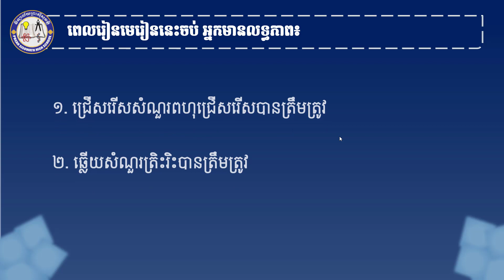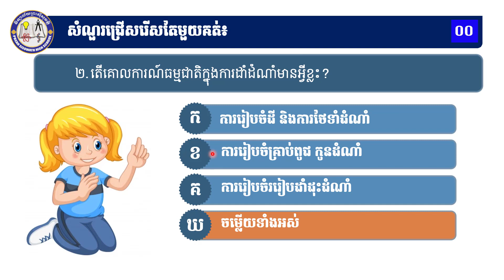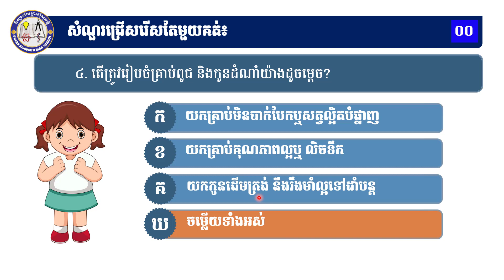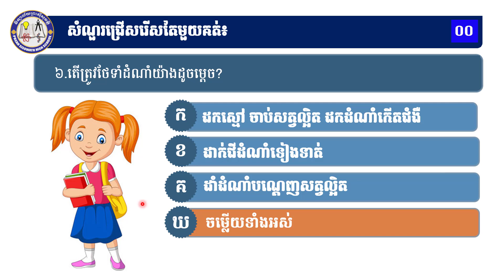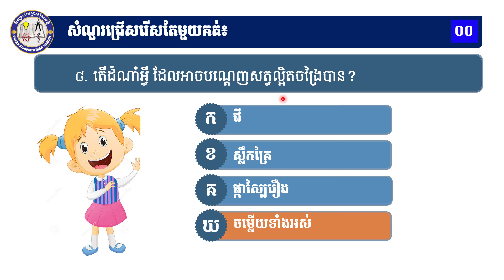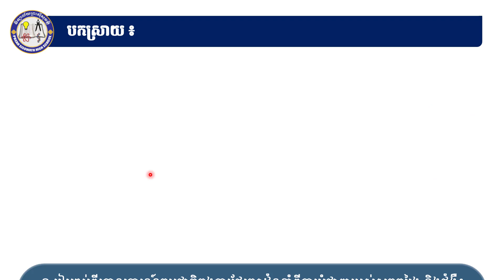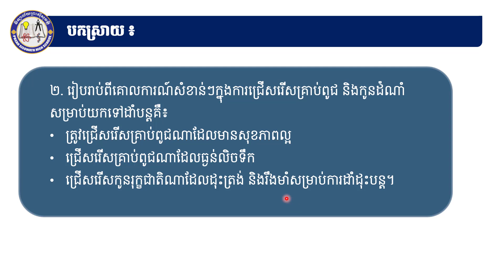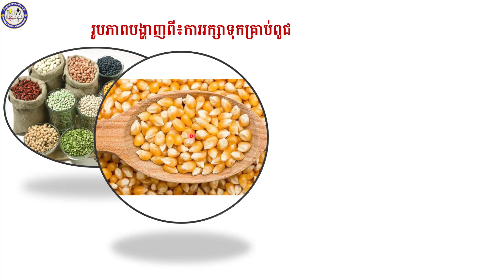2 K8BIOQ AEP5 BIO C1U2 មេរៀនទី២៖វិធីថែរកក្សាដំណាំ1